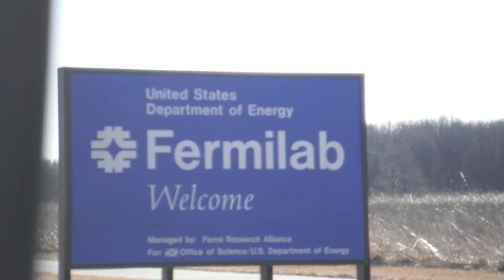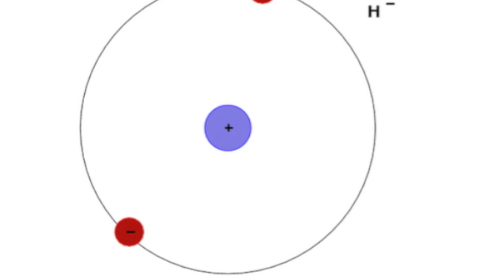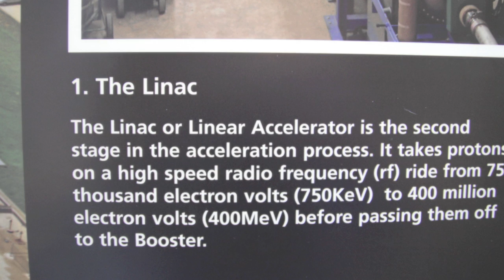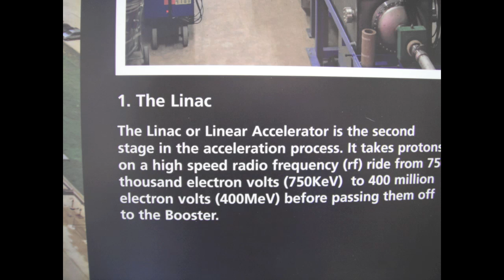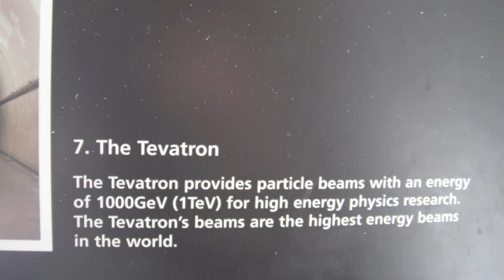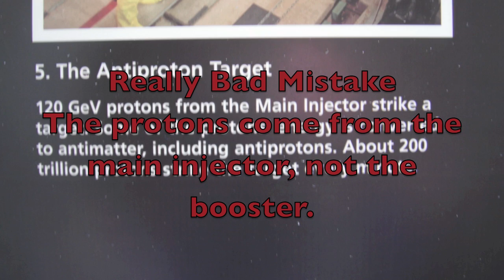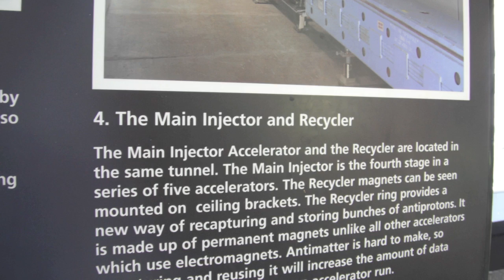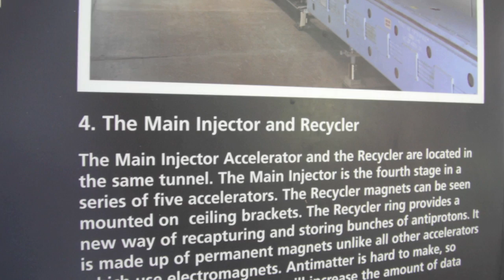Fermilab Accelerator Chain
I explain what I learned about Fermilab's accelerator chain on my trip to Fermilab. I talk about the CW multiplier, LINAC, RF klystrons and wave guides, booster, main injector, recycler, antiproton source, and reference tevatron briefly although there will be a separate Tevatron video.